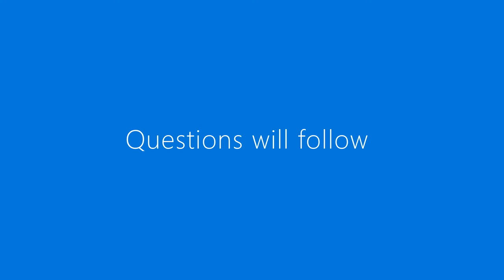The Stand on One Leg Test - longevity & health. Mini Lectures, Learn English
Practise for IELTS, TOEFL, FCE and CAE.
Learn English
Practise listening skills
Improve critical thinking skills